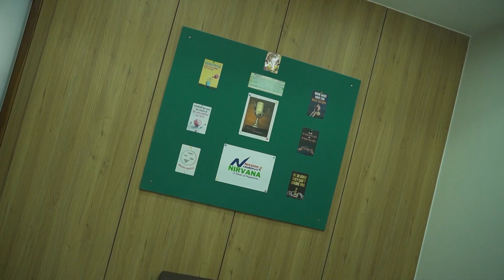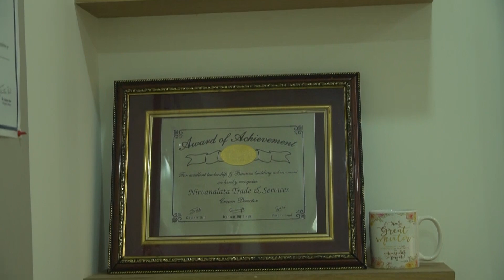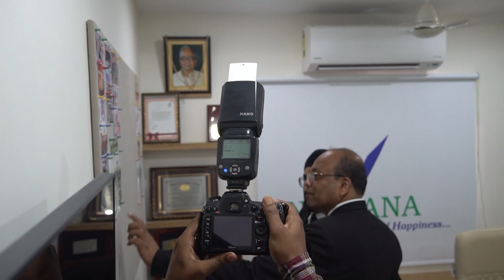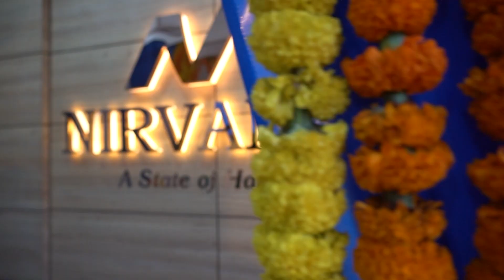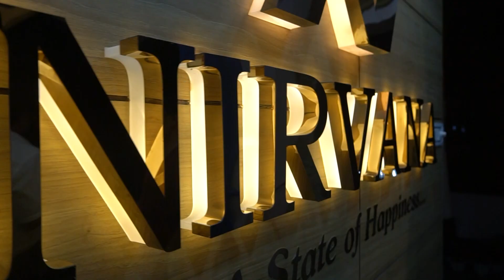Nirvana New Office Inauguration